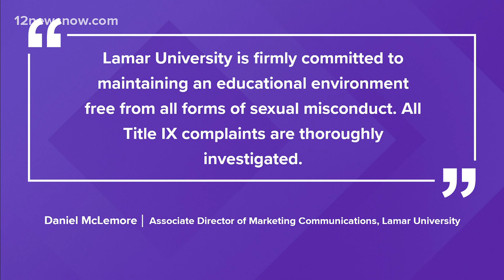Lamar University pledges full investigation as student claims reported sexual assault being covered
A student from Lamar claims a sexual assault investigation is being covered up. Lamar responded in part, "All Title IX complaints are thoroughly investigated. "